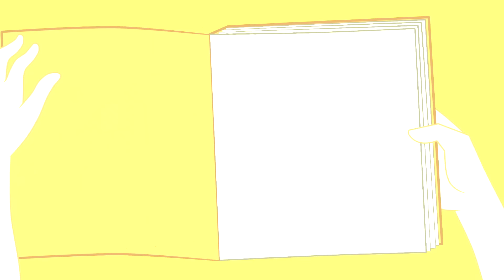Metfone - ក្រដាសស | Kradas Sar - ពិធី​ឡើងផ្ទះ​ដ៏គួរឱ្យភ្ញាក់ផ្អើល | The surprise of house warming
រឿង៖ ពិធី​ឡើងផ្ទះ​ដ៏គួរឱ្យភ្ញាក់ផ្អើល

✍️ ប្ដីប្រពន្ធគឺជាដៃគូរបំពេញគ្នាទៅវិញទៅមក គ្មាននរណាលះបង់ដើម្បីនរណារហូតនោះទេ គឺត្រូវលះបង់ដើម្បីគ្នាទៅវិញទៅមកជានិច្ចកាល។ ការយកចិត្តទុកដាក់ និងព្យាយាមយល់ពីតម្រូវការរបស់ដៃគូ និងបំពេញបន្ថែមទោះបីជាគេមិនបានទាមទារ រមែងធ្វើឲ្យជីវិតគូកាន់តែមានសុភមង្គល៕ 📖

Path of Dharma Presents:​ The surprise of house warming party

✍️ Couples that are partners and complement one another always make sacrifices for one another. Even if they are not necessary, addressing your partner's needs and making an effort to understand them will always make your relationship happier. 📖